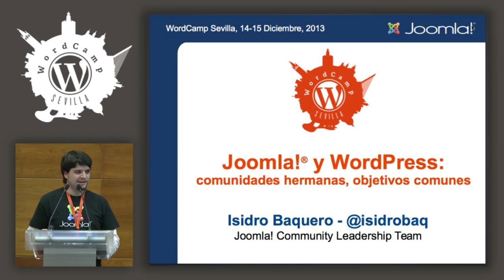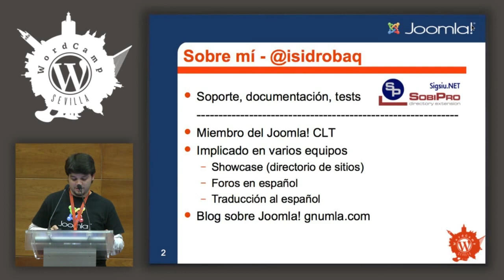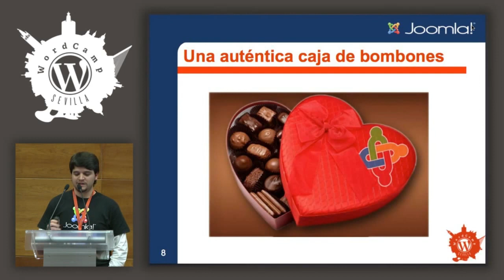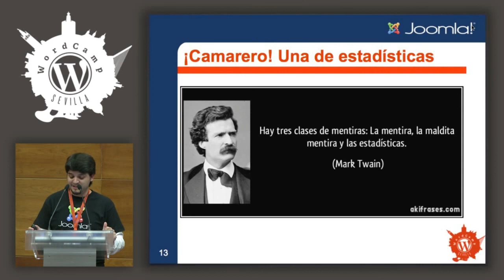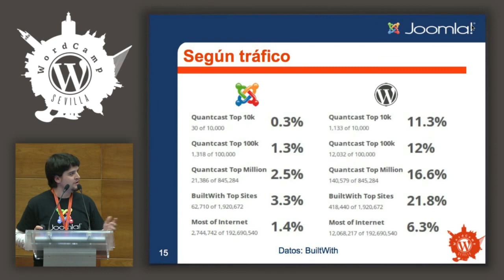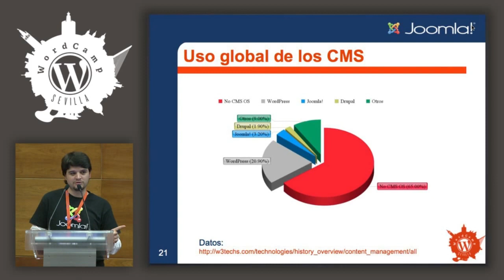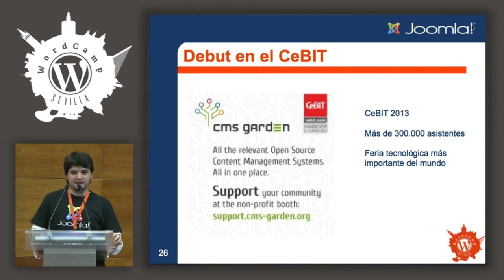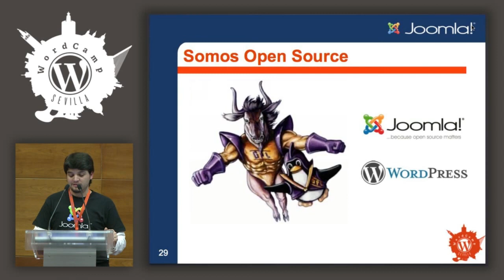Joomla y WordPress: comunidades hermanas, objetivos comunes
En la pasada Joomla World Conference participaron Matt Mullenweg y Andrew Nacin, creador y Lead Developer de WordPress respectivamente.

En esta sesión Isidro pretende abundar precisamente sobre algunas de las cosas que Matt comentó en su keynote de la JWC, y hablará de iniciativas como CMS Garden.